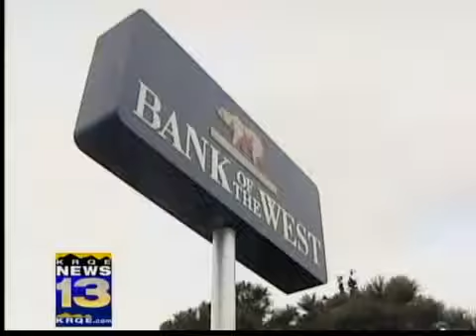Two arrested after two bank heists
Albuquerque police on Tuesday arrested two men soon after they allegedly robbed two Albuquerque banks.